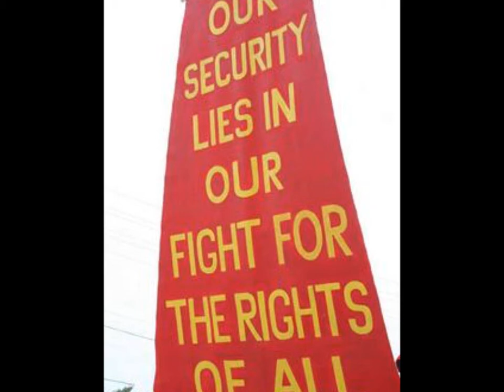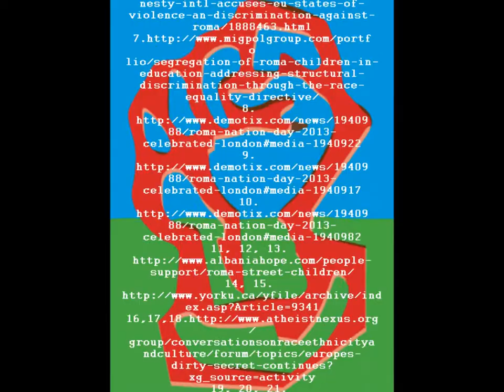Fight For Roma Rights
A special thank you to Amnesty International for providing much of the information and many of the photos. Thank you  for all that you do in helping to fight against discrimination! "Human rights here, Roma rights now"

The links to the last two photos get cut off in the credits so they are listed here:

This video was intended for educational use only!